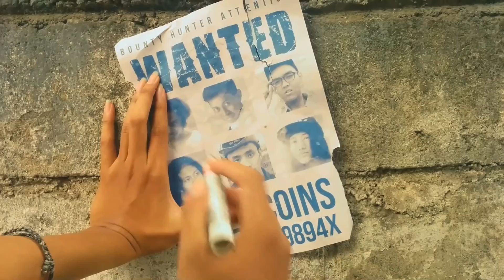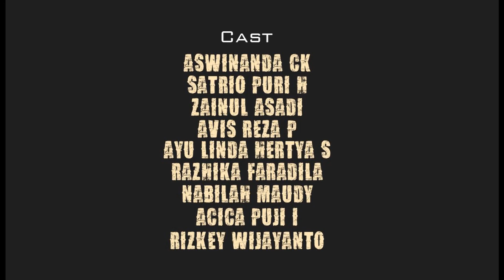[Drama Version] Bang Bang Bang : X-Domination Crew Dance Crew Comeback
We love Bigbang, so we make a dance cover for this song and a little touch of drama. Enjoy.

Song : BANG BANG BANG by BIGBANG

BIGBANG BANG BANG BANG DANCE COVER